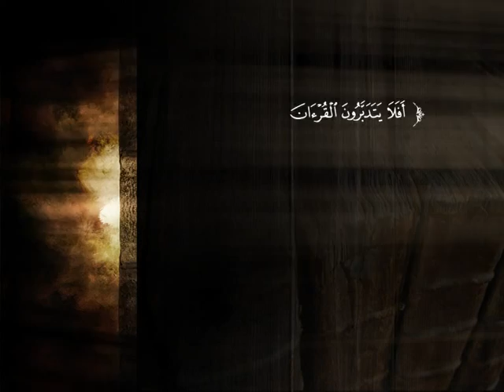تفسير سورة الرعد من الآية 31 إلى نهاية السورة | الشيخ صالح بن عبد الرحمن الخضيري